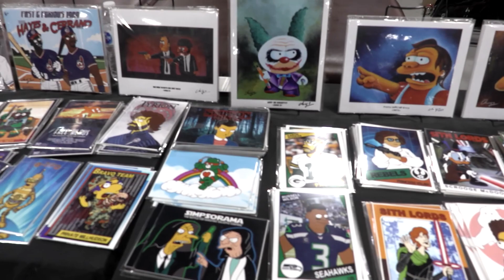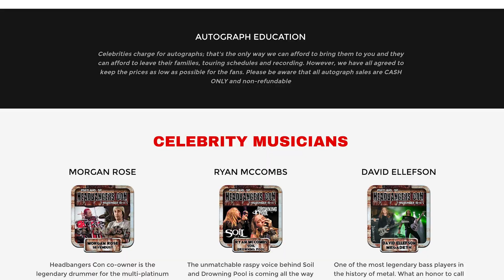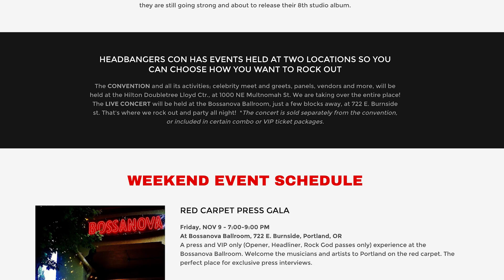FUELED BY DEATH CAST #95 - TATTOO ARTIST - CHRIS 51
Legendary tattoo artist Chris 51 joins the podcast this week to talk about his career and a brand new convention. Chris has revolutionized the geek and pop culture tattoo industry, which led to his show Epic Ink on A&E. Since then, he has put together the largest tattoo tour in the world, GeesterInk Legends, and they appear at many comic cons and pop culture conventions around the world. In fact, Chris likes conventions so much he is starting his own, Headbangers Con, the inaugural event goes down in November in Oregon. Born out of his love for metal music, he has banded together some of the top musicians in the genre to give fans a chance to come and meet them, take a picture and get an autograph, and hear some amazing panels and performances.

Check out the weekly companion TV Show along with more video, audio, links and transcript